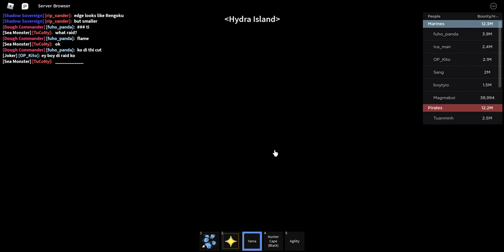Unlocking Enma Part 2